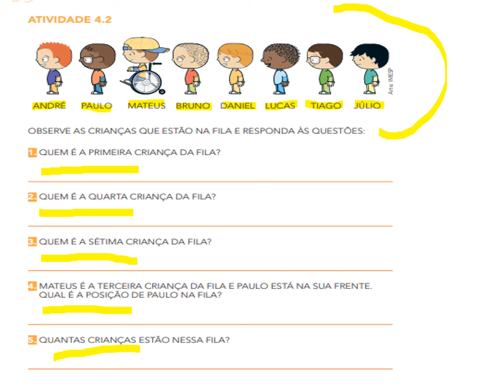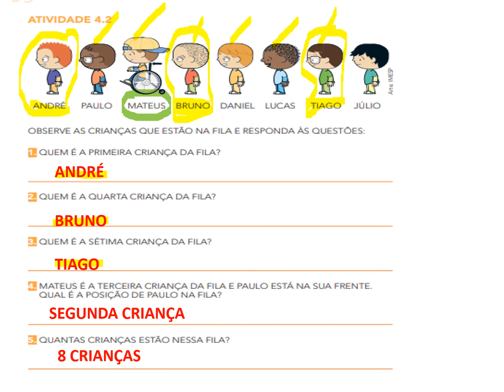EMAI 1º ANO- ATIVIDADE 4.2 AS CONTAGENS E O TEMPO (SEQUÊNCIA 4)